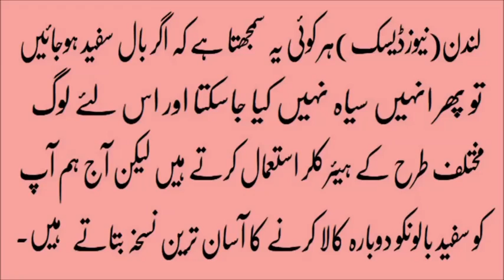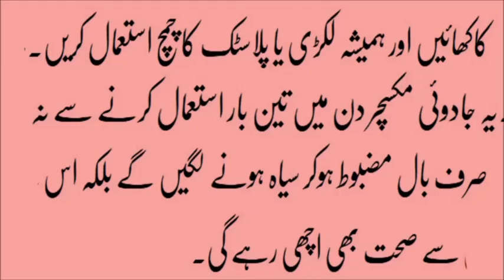health and fitness essay safed balo ko kala karne ke gharelu nuskhe in urdu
Viewers how are you? Hope you all will be fine and Happy, Today we are going to introduced you Beauty tips. in this video I will show you how to keep clean your face  with homemade easy and  short  tips , We  tell you how to your short and ruff hair get long and healthy  soon, also I will tell you  how to neat and soft hand and feet’s , and many more expense less tips about your beauty of teeth,  eyes, lips, ears, and body.

Beauty tips
Makeup tips
Skin care tips
Eye makeup
How to make up
Beauty secrets